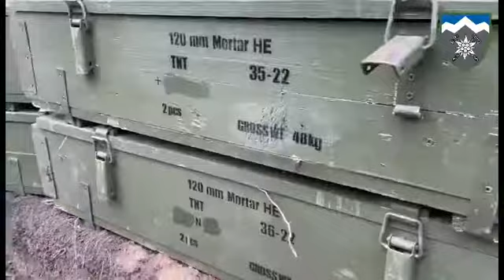The soldiers of the 10th Mountain Assault Brigade not only destroy the enemy physically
But they are also trying to influence the mood of Russians by using bullets with propaganda leaflets
They reminded the Russians that in the event of a voluntary surrender of arms and surrender, they would be guaranteed humanitarian treatment, contact with their relatives ...